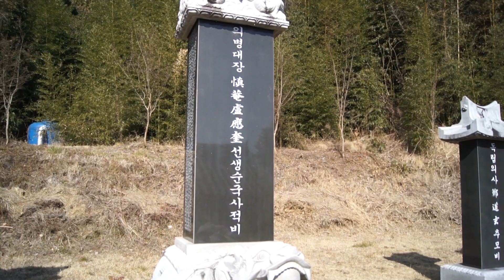함양 2017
함양 2017년 2월 6일